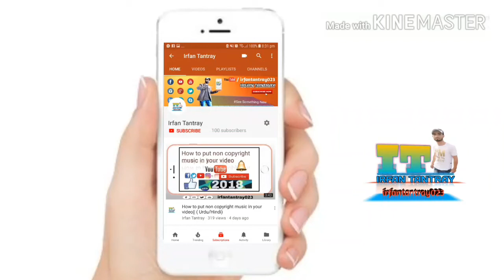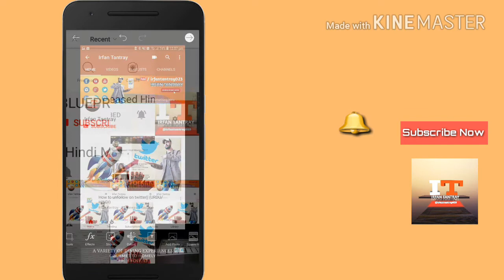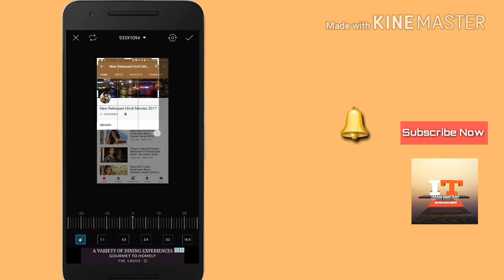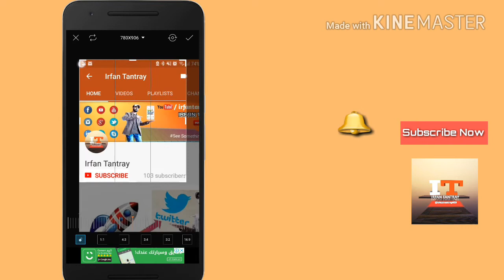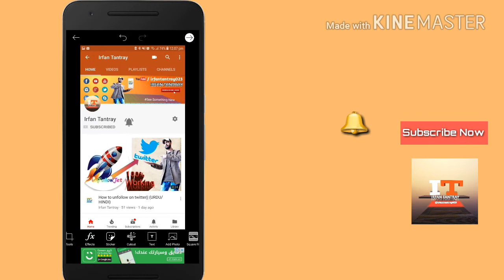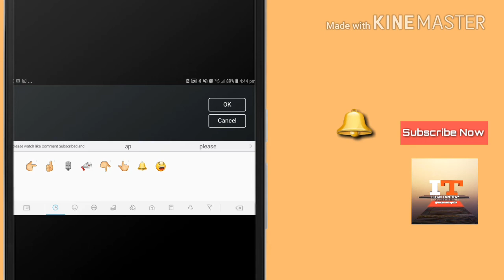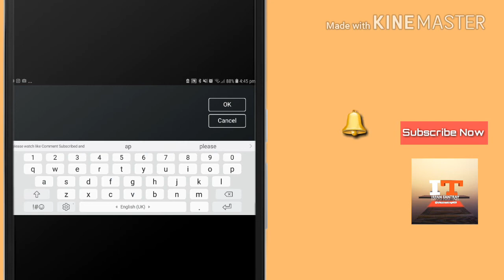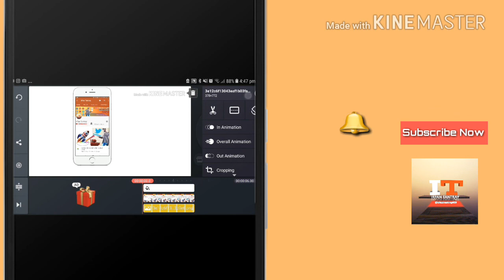How do we create our channel advertised video?|| and put a floating bel icon Channel Intro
1.How do we create our channel advertised video?|| and put a floating bel icon like "technical guruji" | channel Intro|

Unboxing Review News Tips and tricks  All in one Tips..!